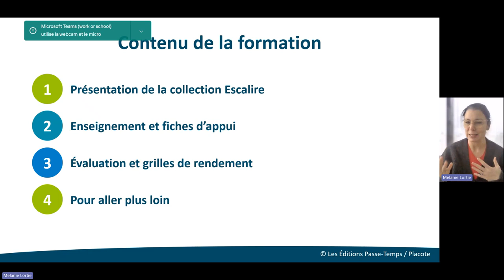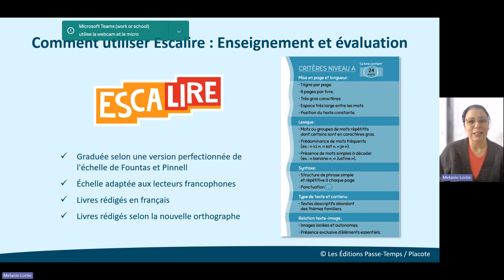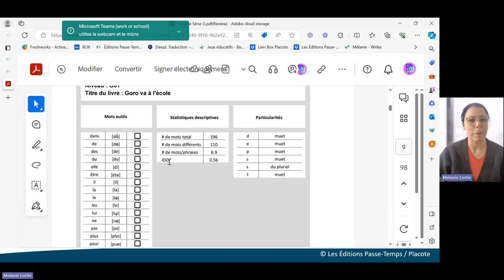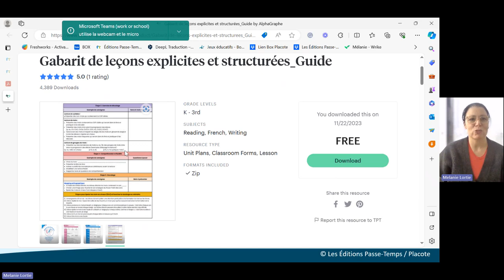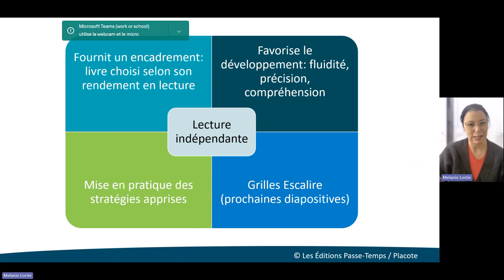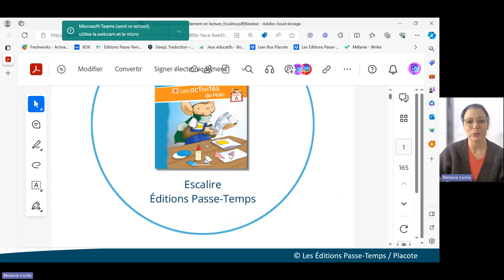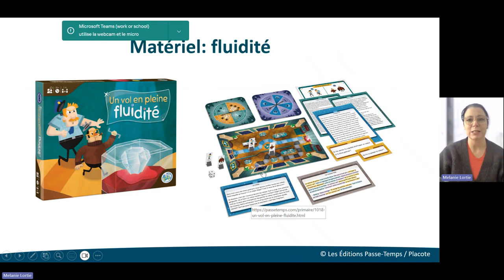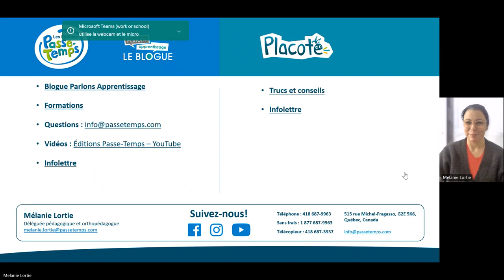Formation - Enseigner et évaluer avec Escalire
Cette vidéo de formation vous démontrera comment utiliser la collection Escalire dans un contexte d'enseignement en lien avec les pratiques exemplaires à la lecture. Vous découvrirez des documents qui vous permettront de structurer vos leçons d'enseignement explicite. De plus, vous approfondirez vos connaissances liées aux grilles d'évaluation du rendement en lecture. Des listes de ressources et de matériel complémentaire vous seront aussi proposées.

✳ Pour voir tous nos produits, visitez notre site web au passetemps.com!